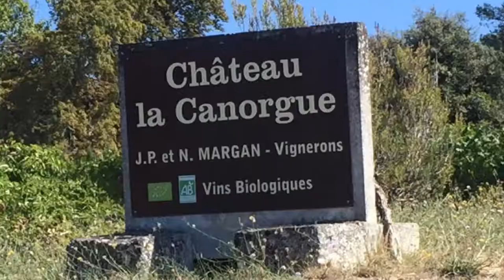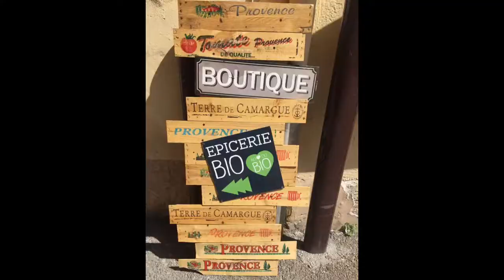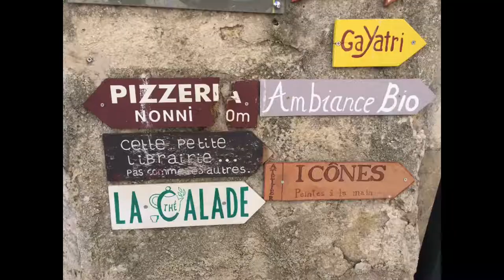Provence - visiting Luberon !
Peovenza - visitando il Luberon !

Settembre 2017 viaggio alla scoperta della regione del Luberon fra vini e bellissimi borghi.